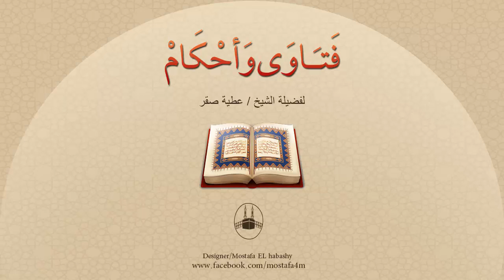هل هناك فضل لليلة النصف من شعبان عن الليالى الاخرى ؟